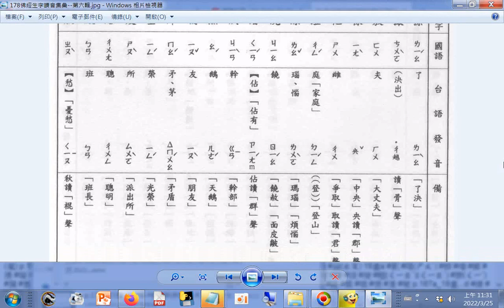查台語、閩南語讀音_15畫...c 撩 撮 敷 樣 樞 澄 潦(ㄌㄠˋ)(ㄌㄠˇ) 澆 潛 澗 熬 牖 犛(ㄌㄧˊ)(氂-毛+牛)(氂ㄇㄠˊ)瑩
p.178b_佛經生字注音與註解(釋提仁主編 國語與臺語適用全冊六輯 06佛經生字讀音集彙 第六輯) Learning Taiwanese